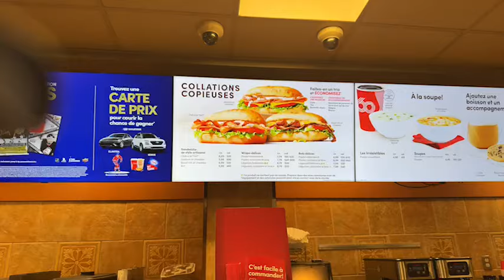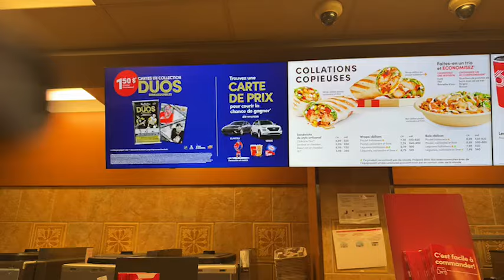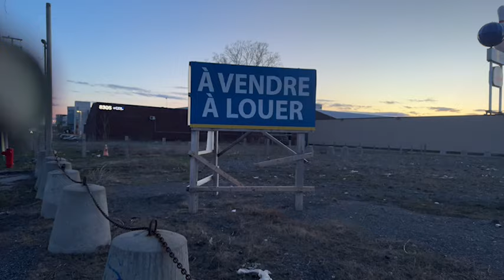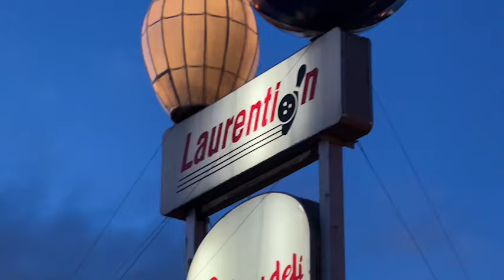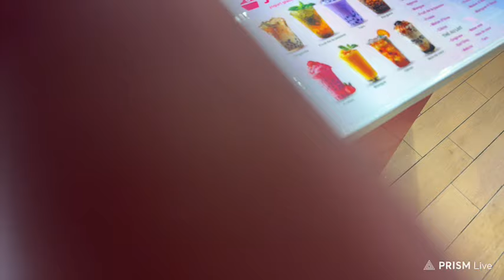It's Fadel, LET'S GO BOWLING